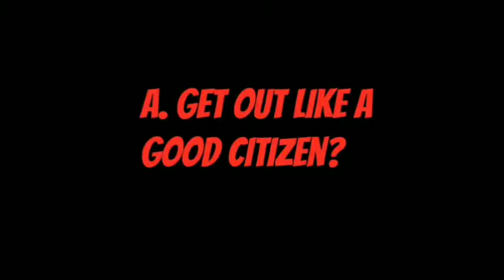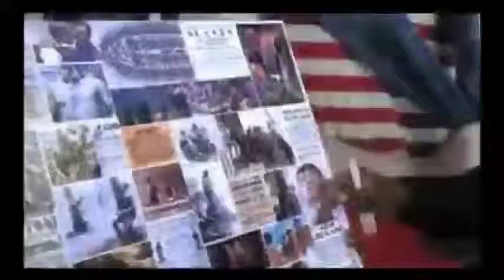Feminist Cringe SJW Fail Compilation 2019 Two | The Best Top 10